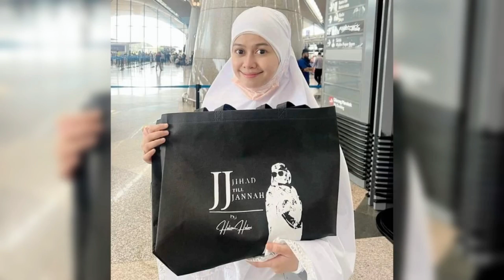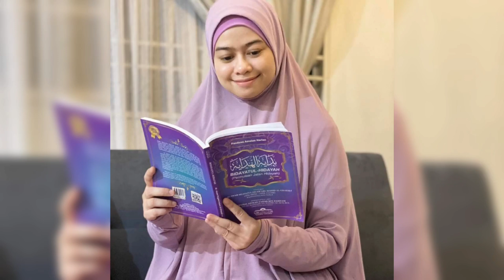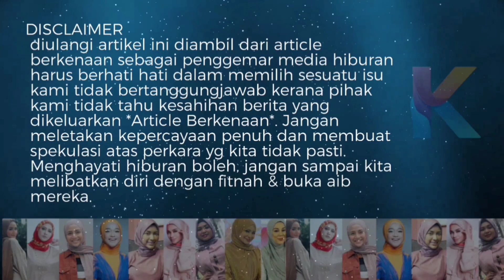Datin Seri Heliza Helmi Mohon Didoakan! Tak Sangka Ini Menimpanya